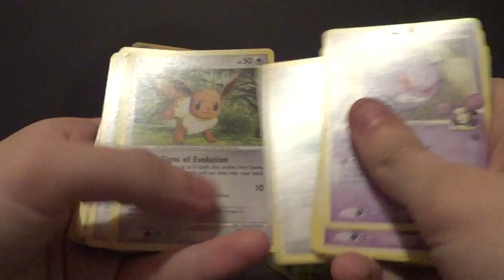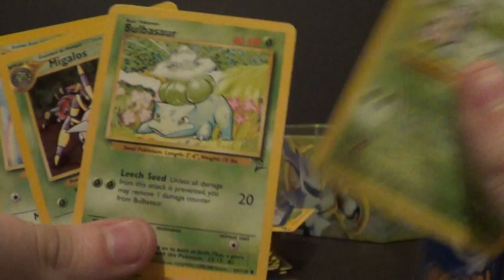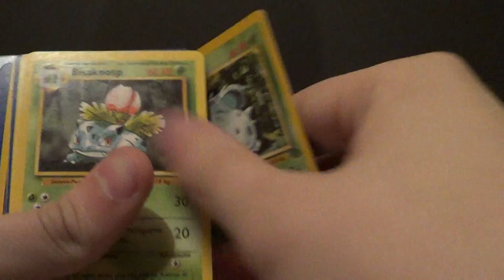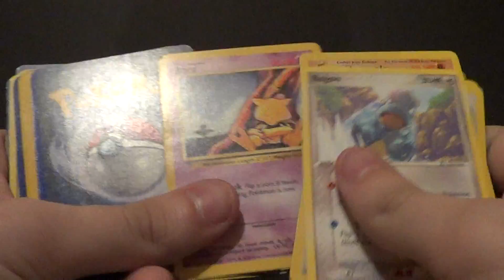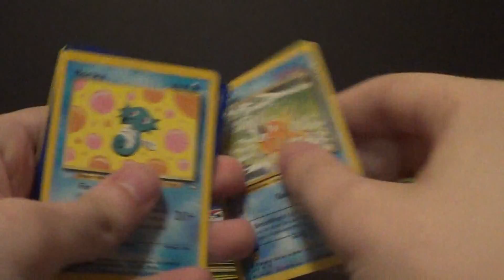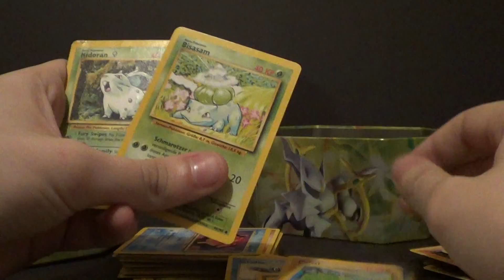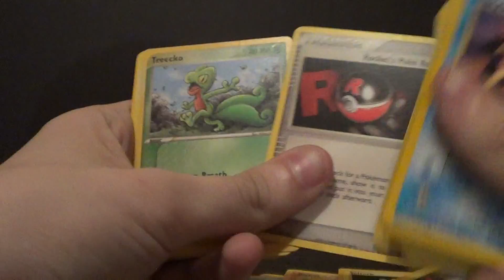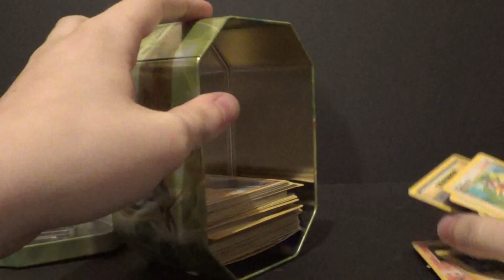FULL POKEMON TCG COLLECTION Part 9